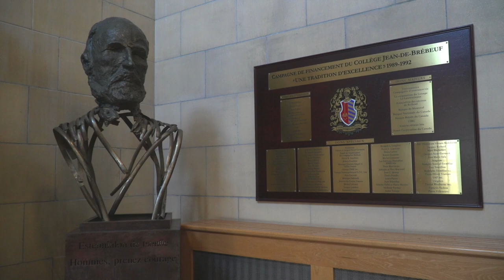Une petite visite du Collège avec Amélie et Arnaud, élèves de 5e secondaire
Arnaud Brossoit et Amélie Sayasith, élèves en 5e secondaire au Collège Brébeuf, ont posé quelques questions à certains de leurs camarades du secondaire. Ils nous proposent également une visite des lieux.